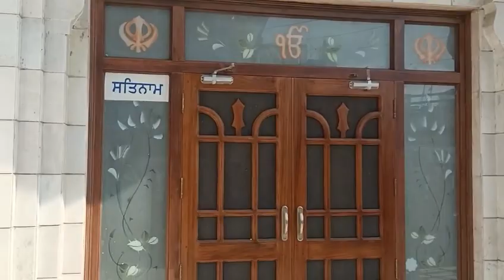गुरुद्वारा साहिब बाबा बंदा सिह बहादुर जी साडोरा